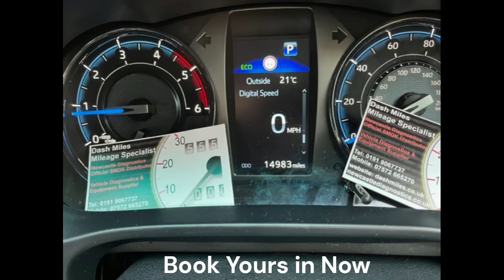2022 Toyota HILUX MK11 93c66 TSOPP Eeprom Dash Instrument Cluster KM (Mileage Correction) Adjust FIX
We Cover ALL Makes ALL Years Mileage Problems. Courses Available.